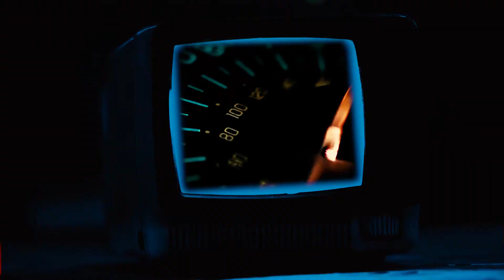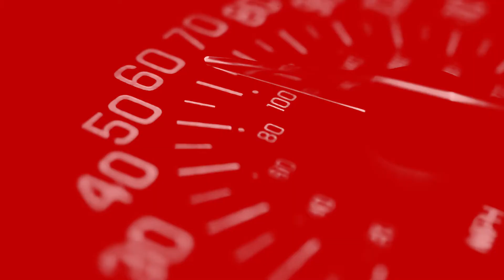Mr. Sleek, from the 2019 album Desolation by Alright Spider.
"Like Iggy Pop’s ‘The Passenger’ Alright Spider hold the car door open and invite the listener to explore the dark recesses of a neon soaked metropolis."

Peter Dennis/Pulse Alternative Magazine

"Desolation is one of those albums that is under the radar, but once you listen to it, it becomes apart of your music collection for a long time."

Spill Magazine

Desolation takes the listener through a series of situations detailing the traps and sketchy people one meets on their journey through a confusing part of life. The point of view changes from song to song and sometimes line to line. The feeling of loneliness while surrounded and purposeful isolation within the most crowded places are at the heart of the lyrics.

credits
released October 8, 2019

Drums and Percussion - Darren Carr
Bass and Backup Vocal - Lee Norton
Guitar and Backup Vocal - Pete Fielis
Vocal, Synth and Theremin - Brandon Seger
Theremin, Piano, Synth and Backup Vocal - Toshi Kasai

Video concept, art direction, and editing by Mary Livoni, Petrine Productions.